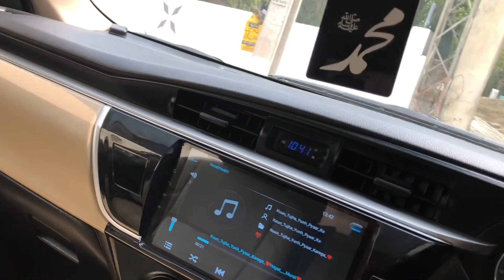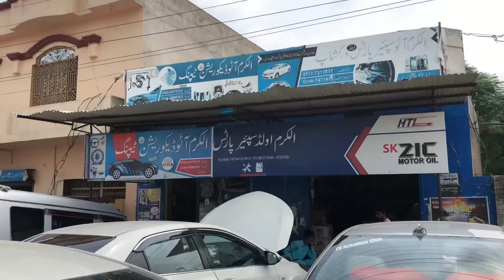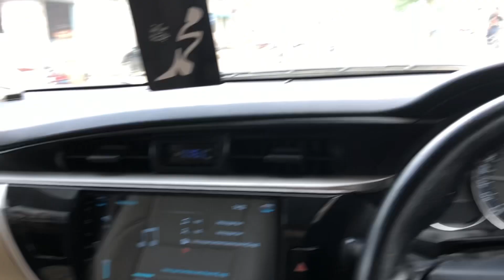Gari ka plag our linemant karwai a (ManZarVlogs)